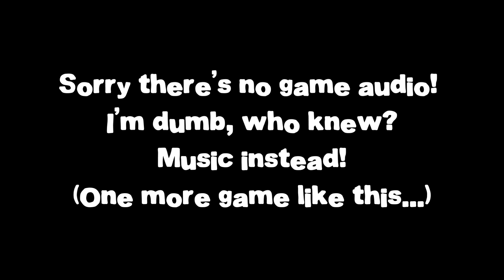HARSH REALITY | NBA 2K15 PC MyCareer Playthrough pt33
It came sooner rather than later :(.